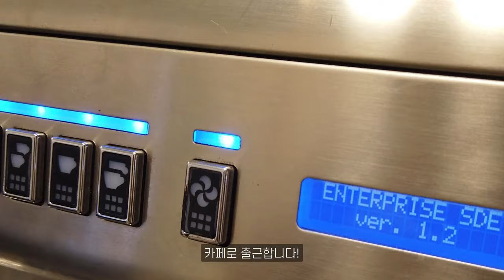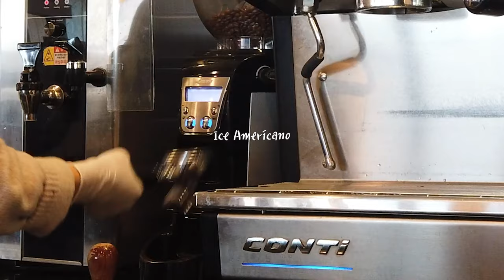[eng sub] CAFE VLOG #4 | 카페 오픈 준비하기 | 오피스 상권 개인 카페 알바 브이로그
오픈/오전 알바는 어떤 일을 하는지 준비해봤어요!
다음에는 미들/마감 알바 브이로그 준비해올게요!

1. 시급
제 시급은 8,700원(주휴별도)입니다.

2. 에스프레소 추출
원두는 1샷 9g, 2샷 18g 분쇄하고, 추출시간은 약 24초~28초입니다.
- 저 없을때 커피 머신 등등 점검 받으셨다는데, 그 뒤로 추출 시간이 길어졌어요!
- 편집할땐 4배속&길어지는부분은 잘라내고 교차 편집해서 짧게 추출되는 것처럼 보입니다!
- 과소 추출 및 과다 추출 시 분쇄도 조절합니다.

3. 1인 근무
평일 10시간+1시간 휴식으로 근무합니다.